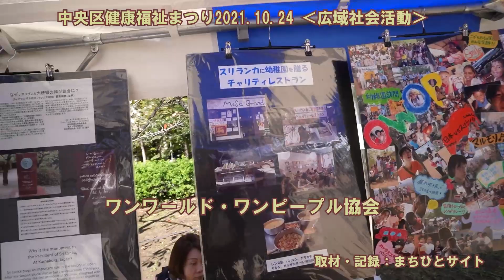中央区健康福祉まつり2021 [広域社会活動] ワンワールド・ワンピープル協会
中央区健康福祉まつり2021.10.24

中央区健康福祉まつり2021　実行委員会・ボランティア　開会前・開会・出会い
中央区健康福祉まつり2021［健康］は、どの世代とも一緒に